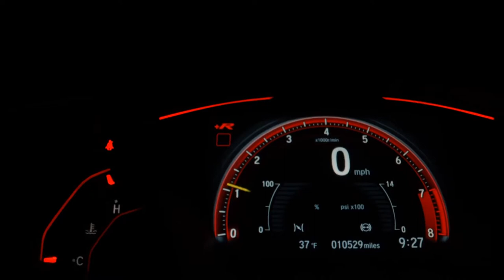FIAT FIORINO - 2015 - Presidente Prudente/SP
Dados do Veículo
Veículo: FIAT / FIORINO 1.4 MPI FURGÃO 8V
Ano: 2014/2015
Combustível: FLEX
Portas: 2 PORTAS
Câmbio: Manual
Cor: BRANCA
KM: 110.000

✅ Air Bag
✅ Alarme
✅ Ar Condicionado
✅ Ar Quente
✅ Direção Hidráulica
✅ Freio ABS
✅ Travas Elétricas
✅ Vidros Elétricos
✅ Trio Elétrico
✅ Direção Elétrica